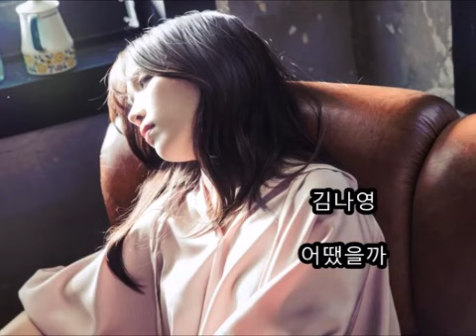김나영 - 어땠을까 🎧